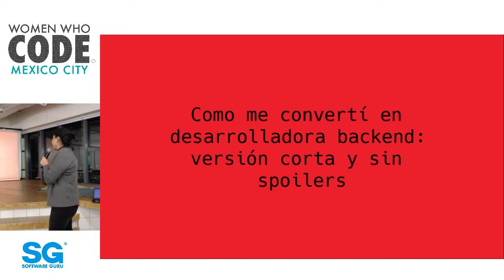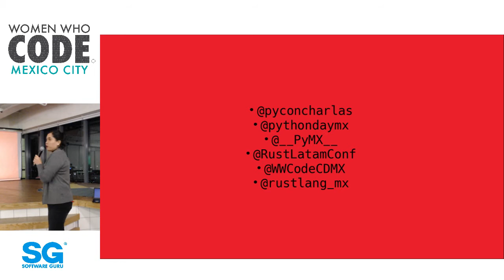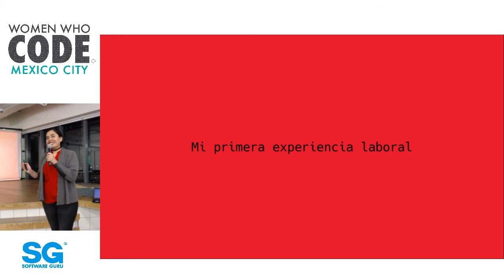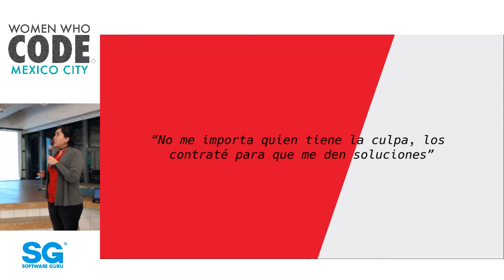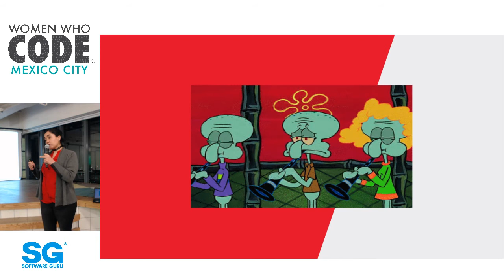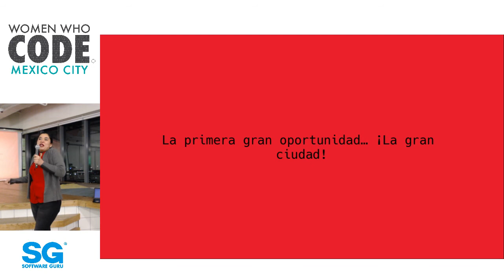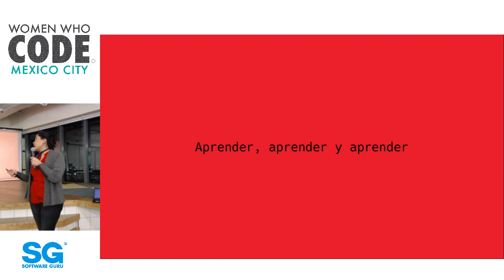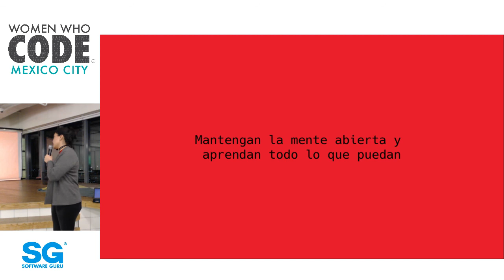WWCodeCDMX ene 19 | Mi experiencia como Backend Developer - Maricela Sánchez